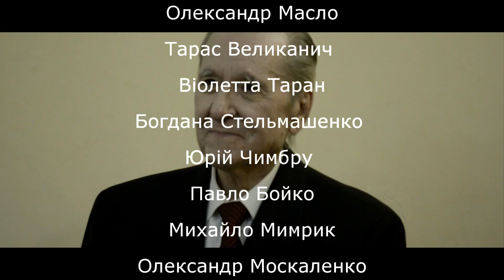"Clarinet-Fest"-Tykhonov Viacheslav Georgievych - Concert "Dedication to the Teacher"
Tykhonov Viacheslav Georgievych
Ukraine, Kyiv 04. 2016